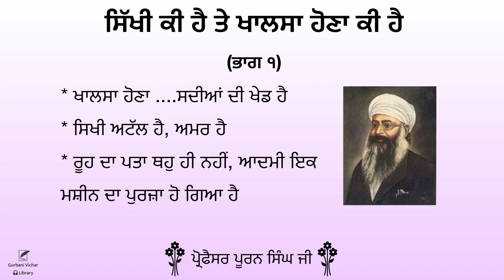Sikhi ki hai te khalsa hona ki hai (Part 1) | Professor Puran Singh Ji | Spiritual Writing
Sikhi ki hai te khalsa hona ki hai (Part 1)

ਸਿੱਖੀ ਕੀ ਹੈ ਤੇ ਖਾਲਸਾ ਹੋਣਾ ਕੀ ਹੈ  (ਭਾਗ ੧)

* ਖਾਲਸਾ ਹੋਣਾ .ਸਦੀਆਂ ਦੀ ਖੇਡ ਹੈ
* ਸਿਖੀ ਅਟੱਲ ਹੈ, ਅਮਰ ਹੈ
* ਰੂਹ ਦਾ ਪਤਾ ਥਹੁ ਹੀ ਨਹੀਂ, ਆਦਮੀ ਇਕ ਮਸ਼ੀਨ ਦਾ ਪੁਰਜ਼ਾ ਹੋ ਗਿਆ ਹੈ